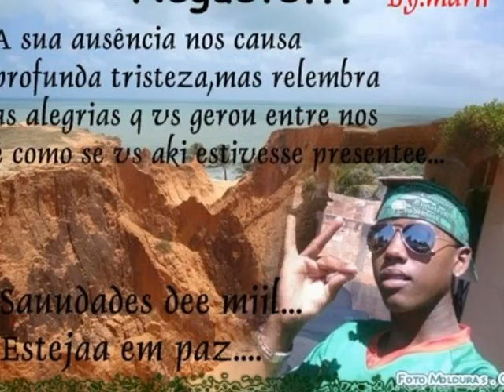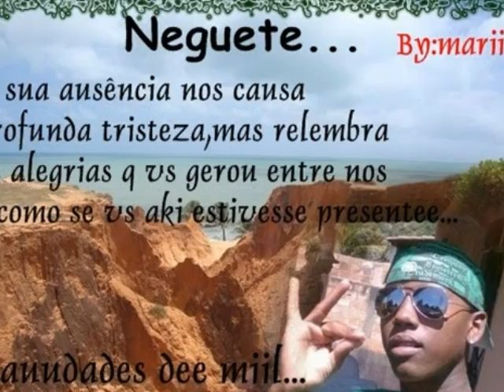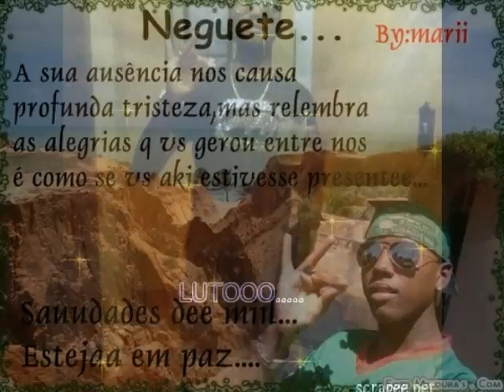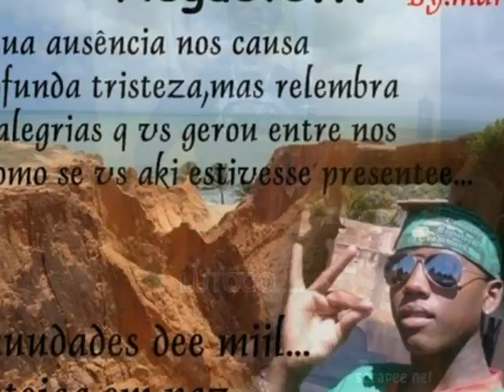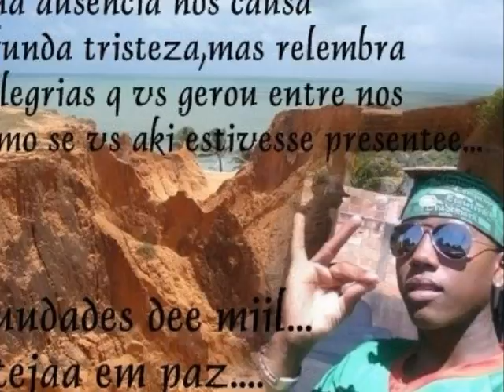MC LYU HOMENAGEM AO NEGUETE (LUTO)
mas UM Q SE FOI NESSE SISTEMA BRUTO
LUTO ETERNO